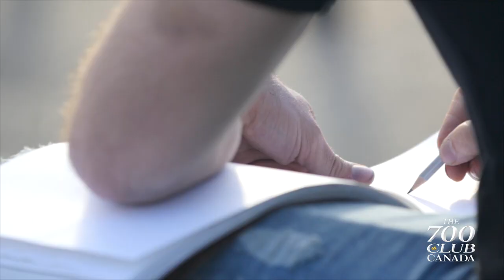Mike Wills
After struggling with loss, anger and identity, this former hockey player’s artistic gift blooms as he finds God and freedom in faith.